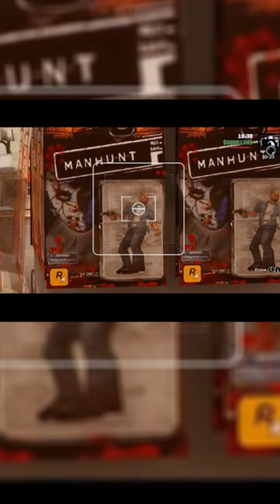AYNI EVRENDE GEÇEN ROCKSTAR OYUNLARI!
Yorumlarınızı paylaşarak fikir belirtmeyi ihmal etmeyiniz.

Merhaba ben Metin Can
Bir çok hobiye ilgi duyan ama en çok oyunlara bayılan normal bir insanım.
İnsanlara içerik sunmaya , videolar hazırlamaya çalışıyorum
Gayret ile çalışıp gelişmeyi hedefliyorum.